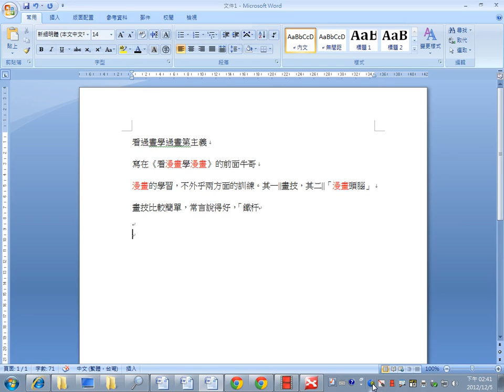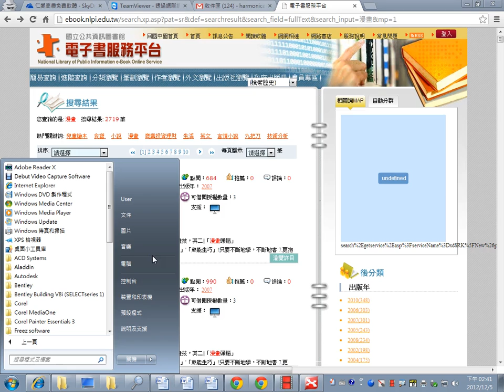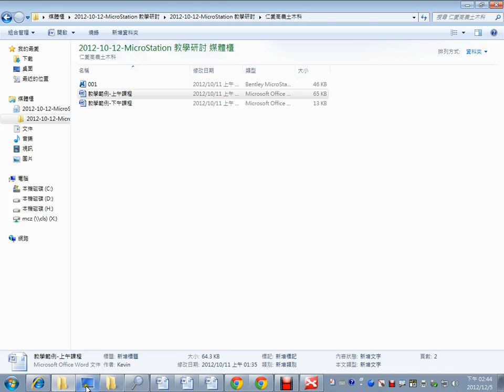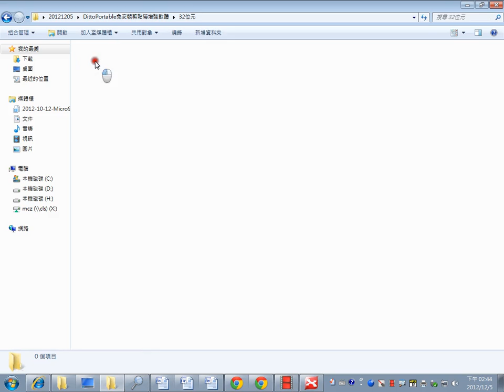06Ditto剪貼簿加強